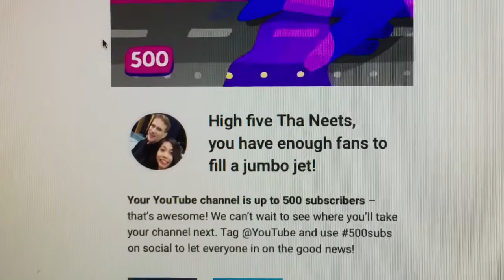🥂HAPPY 500 SUBS! (Vlog #17) | THA NEETS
Hello guys!

Isa na namang fulfillment sa amin nang hubby ko ang magka500 subscribers! At ito po ay dahil po sa walang sawa ninyong pagsuporta sa channel namin. Thank you, thank you so much guys. Sana samahan ninyo kami lage sa adventure/journey namin nang hubby ko. Enjoy sa panunuod!

–Tha Neets